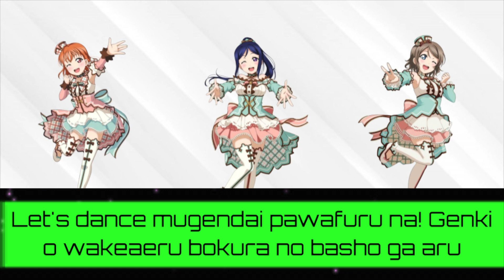Susume Tomorrow ❀ Chika & Kanan & You